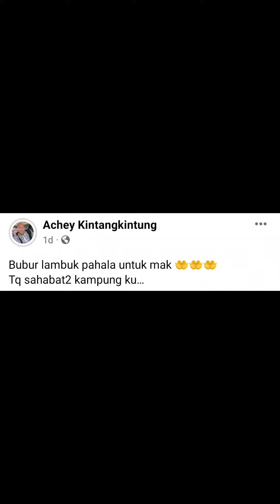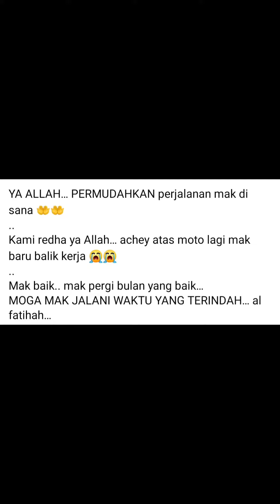ACHEY | PERGINYA DI BULAN MULIA | SALAM TAKZIAH.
✅Al Fatihah